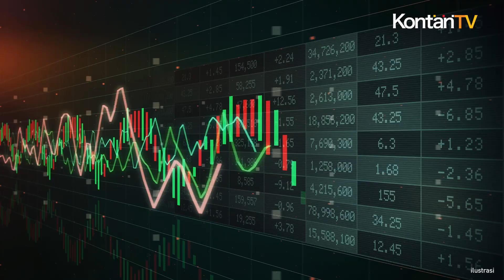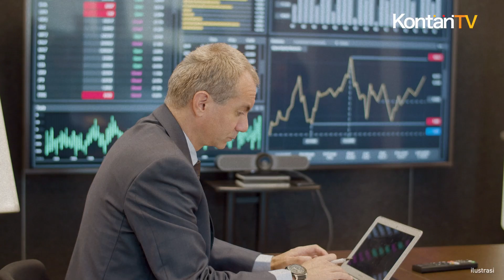Pasar Saham AS Melonjak: Nasdaq dan S&P 500 Naik Lebih dari 2% | Kontan News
Pasar saham AS melonjak pada hari Kamis, dengan Nasdaq dan S&P 500 masing-masing naik lebih dari 2%. Kenaikan ini didorong oleh data pengangguran yang lebih baik dari perkiraan, meredakan kekhawatiran bahwa pasar tenaga kerja melemah terlalu cepat.

Jumlah klaim pengangguran baru minggu lalu turun lebih banyak dari yang diperkirakan. Ini menunjukkan bahwa pasar tenaga kerja masih kuat, meskipun ada kekhawatiran akan resesi.